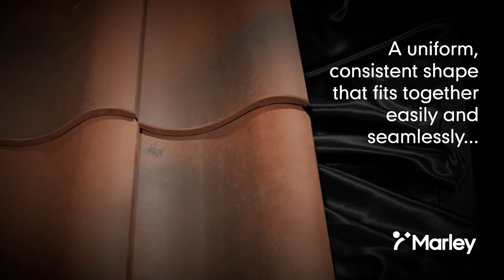Eden Traditional Clay Pantile | Marley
The Marley low pitch traditional clay pantile has precision locating nibs for simple engagement with adjacent tiles, find out more about what it has to offer